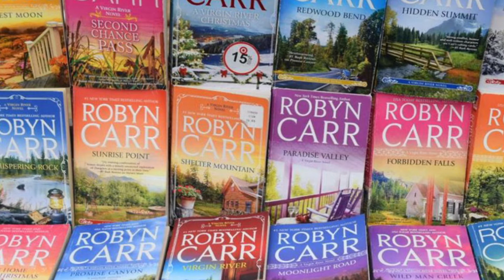🔴¿UN LUGAR PARA SOÑAR TENDRÁ TEMPORADA 5? Todo lo que se sabe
🔴En este video te contaremos Todo sobre UN LUGAR PARA SOÑAR TEMPORADA 5 (POSIBLE FECHA DE ESTRENO, TRAMA Y MÁS) ¡Final Explicado!😱🔴

Donde encontrarás miles de noticias sobre el mundo del cine y la televisión.